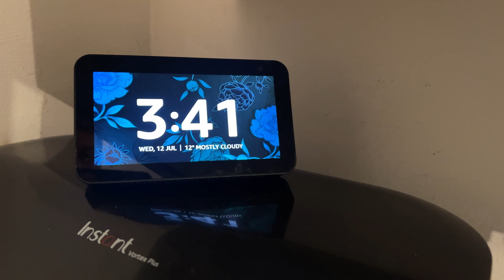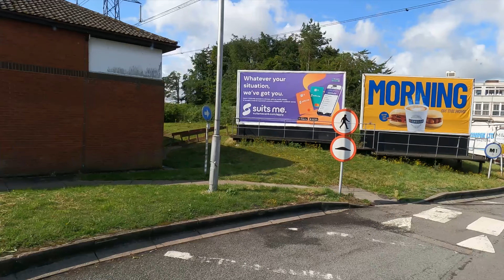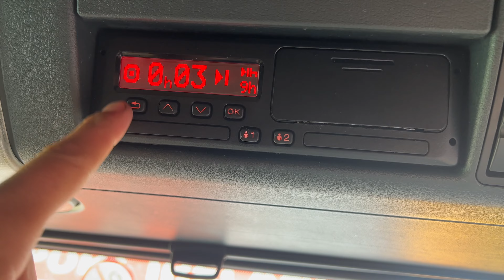250 Miles Drive And Load Refused!! | Vlog 36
For todays Vlog it was a 250 mile drive down to Maidstone, Kent from Warrington. Another long day with a maximum driving time of 10 hrs - for it all to refused!!

Proud to be an official ambassador for D4D Drivers.

D4D Drivers cover nationwide

BE IN WITH THE CHANCE TO WIN £100 cash!!
simply by booking your driver medical before 23:59pm January 31st 2024

Your appointment can be scheduled for any time/date throughout 2024.

to book yours today!

By using DARREN48 code you will also receive £7 discount on your medical price, so it’s a win win!

The winner will be selected on the 1st of Feb 2024